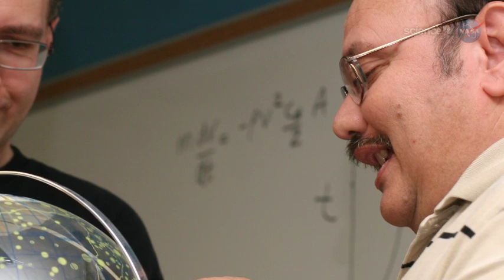ScienceCasts: Bright Perseid Photographed from Space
On August 13th, space station astronaut Ron Garan photographed a centimeter-sized chunk of comet debris disintegrating in Earth's atmosphere. His rare photo of a meteor from Earth orbit is a must-see.